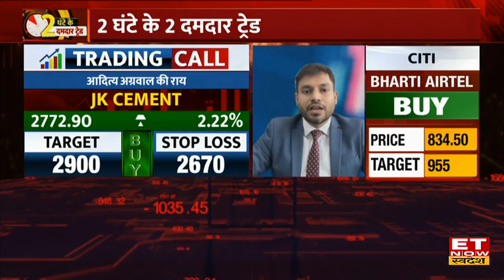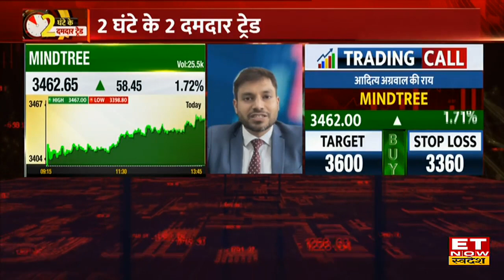Mindtree Stock, JK Cement & Voltas Share पर Expert ने दी दमदार कॉल, जानें Stocks कितना देंगे रिटर्न?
Mindtree, JK Cement, Voltas Share पर Expert ने दी दमदार कॉल, जानें Stocks कितना देंगे रिटर्न ?